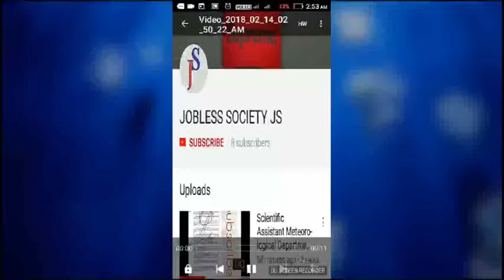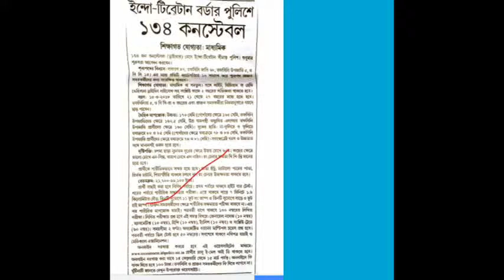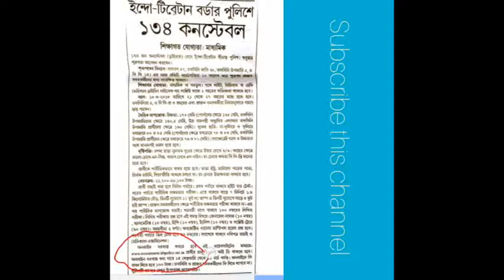indo tibetan border police force notification out/west Bengal/in Bengali job notification 2018